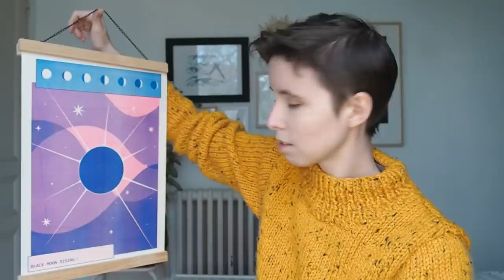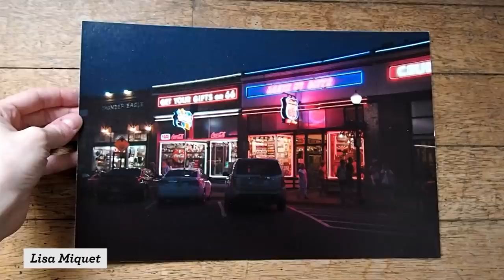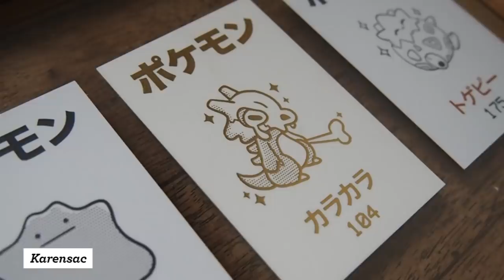Haul d'originaux - Part 4 - Pleins les mirettes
Allez, c'est parti pour un nouveau Haul d'originaux !

Les artistes dans le décor :
Tarmasz - Rozenn - Karensac - Marietta Ren

• Musique libre de droit : Distance

• Matériels : Je dessine sur une Cintiq 13HD et Photoshop - Je tourne avec un Olympus OM-D E-10 et monte avec Adobe Premiere Pro.